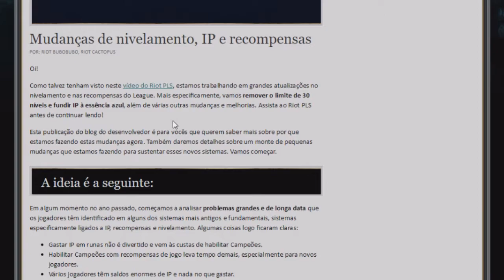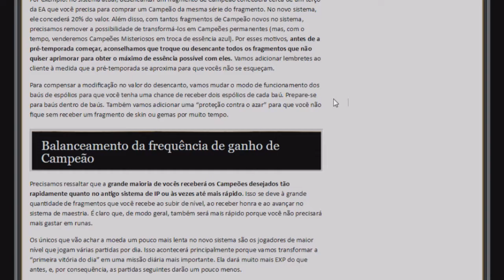O que há de novo Rito Gomes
Sempre tem a mula.